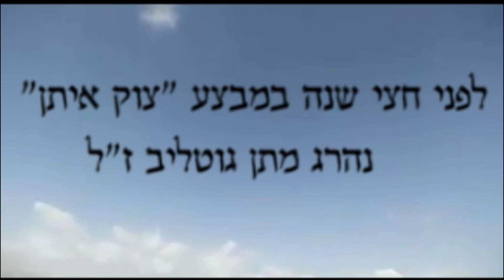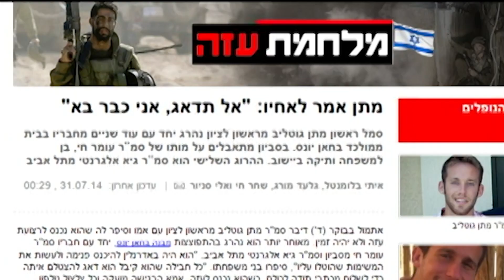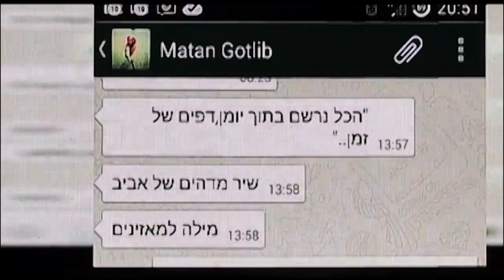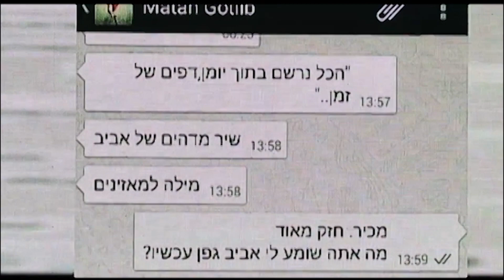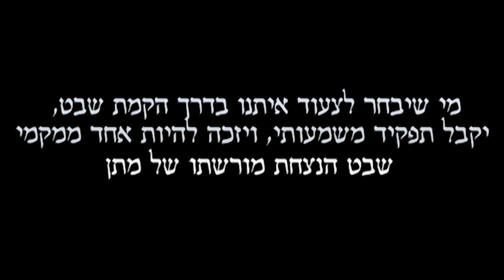מתן גוטליב - קורס מנהיגות לזכרו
עריכה - קרני גלנצן
מתן גוטליב היה לוחם מגלן הנהרג במהלך במבצע צוק איתן, כאשר שהה בבית ממולכד בחאן יונס.
משפחתו וחבריו פועלים להנצחה בדרכים שונות.
מתן היה בוגר תנועת הצופים בשבט שורק בראשון לציון, תרם רבות במהלך השנים.
נפתח קורס מנהיגות צופי לזכרו. הקורס הנו שלב מקדים לפתיחת שבט חדש בראשון לציון - שבט מתן.